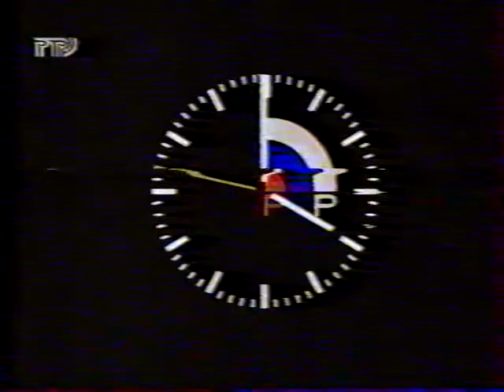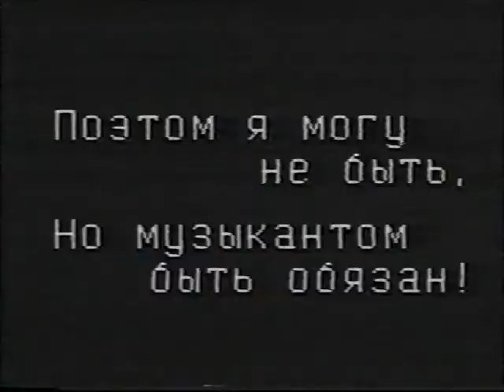Владимир Пономарёв - Две прелюдии (C-dur, F-moll), 1997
Владимир Пономарёв - Две прелюдии (C-dur, F-moll) из цикла "Двадцать пять прелюдий для фортепиано". Запись с передачи 1997 года. Играет автор.

Vladimir Ponomarev - Two Preludes (C-dur, F-moll) from "Twenty-Five Preludes for Piano". Recording Live in 1997. Author plays.